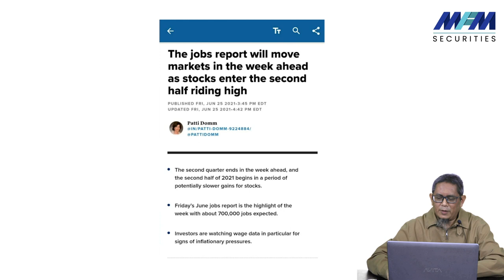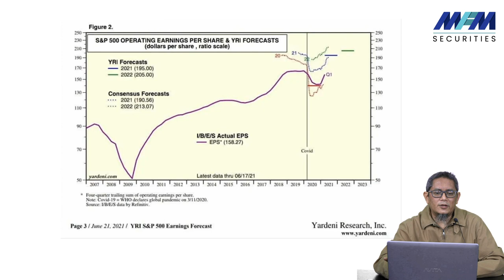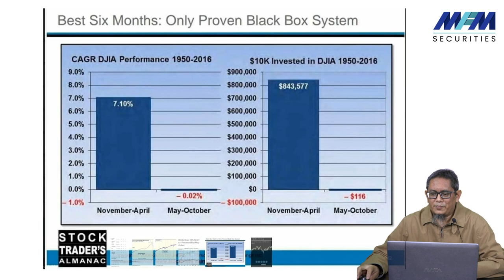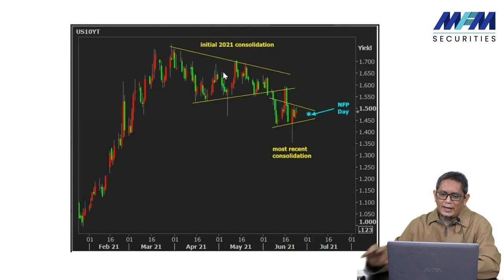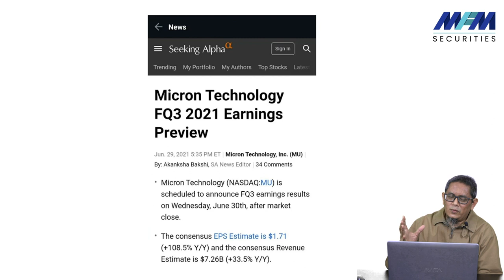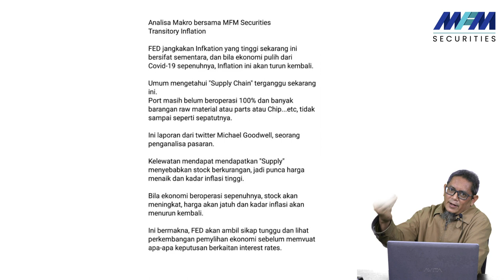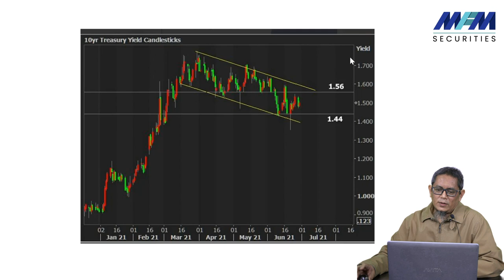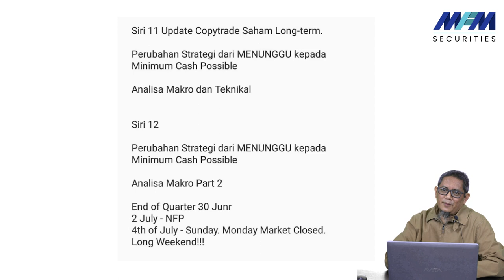MFM Securities : Stock Market - Part 12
Discover more information on Stock Market with Mr.Sherhan!

More details video:
- News
- Fundamental
- Strategy
- Minimum Cash